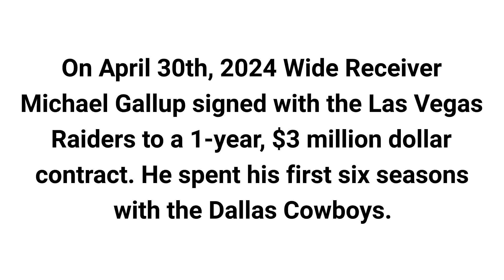Michael Gallup signs with the Las Vegas Raiders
On April 30th, 2024 Wide Receiver Michael Gallup signed with the Las Vegas Raiders to a 1-year, $3 million dollar contract. He spent his first six seasons with the Dallas Cowboys.